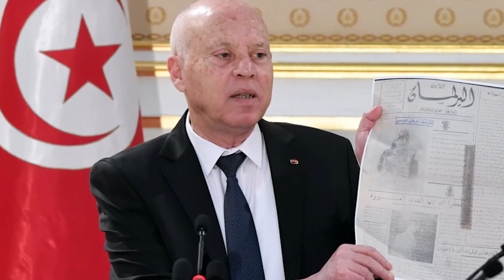🔴فرحة كبرى: قيس سعيد يعلن عن فصول رائعة في الدستور الجديد و الغنوشي ينهار